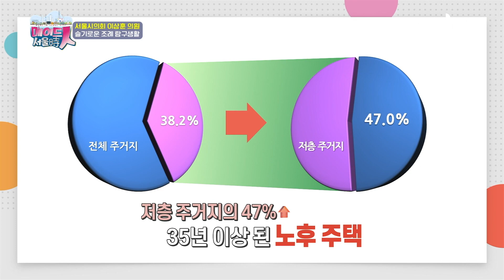★슬조탐★이상훈 시의원의 슬기로운 조례 탐구생활 | 메이드인서울시 ep.36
서울을 더욱 편리하고 풍요롭게 만들어가는 사람들,
내가 살고 있는 지역의 민생안정과 발전을 책임지는 일꾼, "서울시의원"
그들이 만들고, 만들어가는 '조례'를 통해 서울의 희망을 이야기 하는 시간!

매주 일요일 저녁 5시 35분
딜라이브 채널1번 서울경기케이블TV